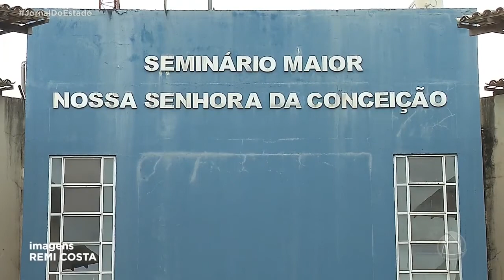Seminário Maior Nossa Senhora da Conceição completa 27 anos de fundação - Jornal do Estado